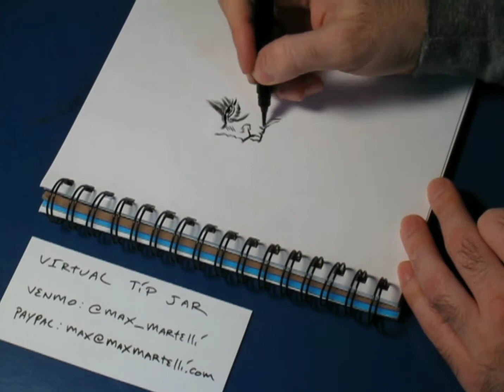Ink Drawing: Werewolf of London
25 min drawing. Music by me.